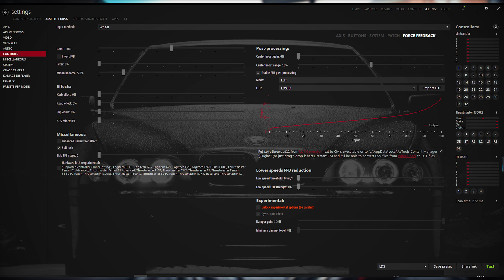T300RS GT Drift Test + steering wheel settings（DMVC BMW M2 Hope Drift）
1:40 - wheel settings